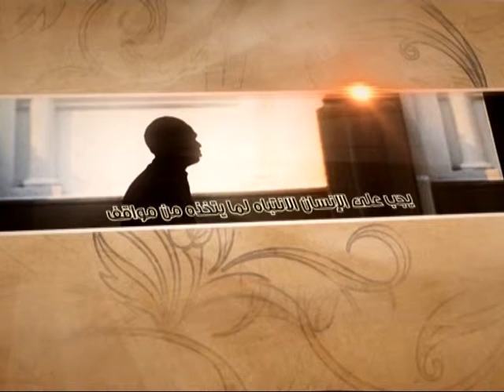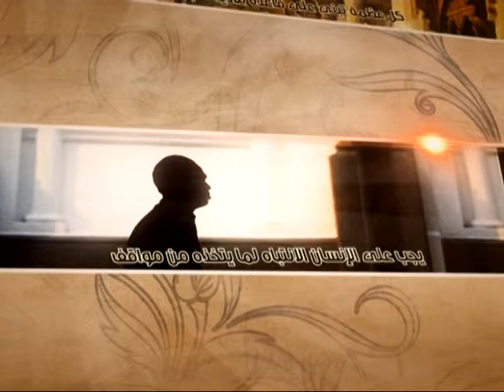العبقات - هل عرفنا إمام العصر عجل الله فرجه؟ - آية الله الفقيه السيد محمد رضا الشيرازي رحمه الله